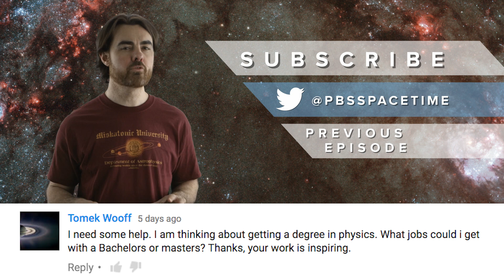Why the Universe Needs Dark Energy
Check out our sister channel Crash Course Physics to learn more about the basic foudations of Physics:

Now that we know the universe will continue to expand forever, we can begin to complete the first Friedmann equation, and determine the shape and geometry of our universe. At first glance, it would seem that the equation doesn’t quite add up, and that our universe is a hyperbolic plane. But when we add in the cosmological constant, the equation balances out, and we return to a flat universe.